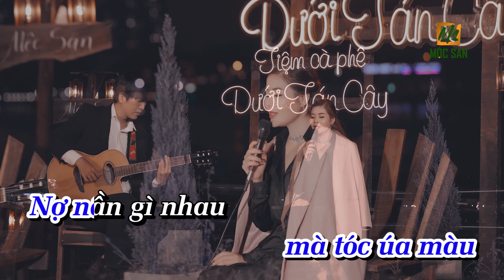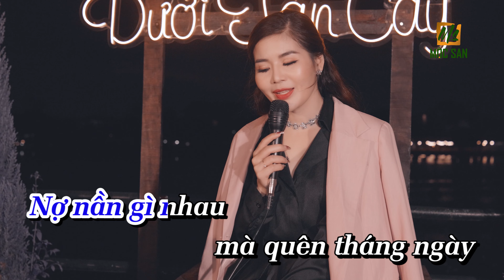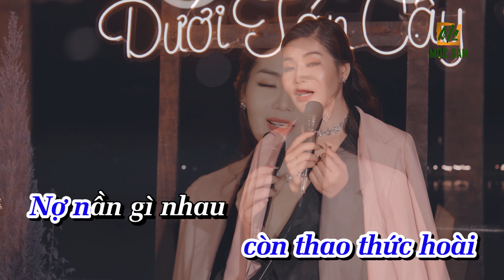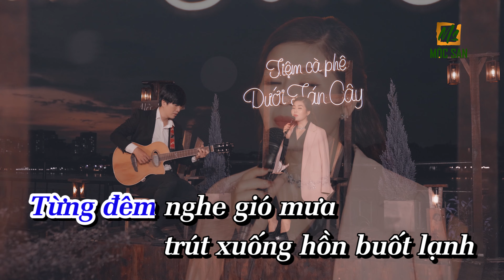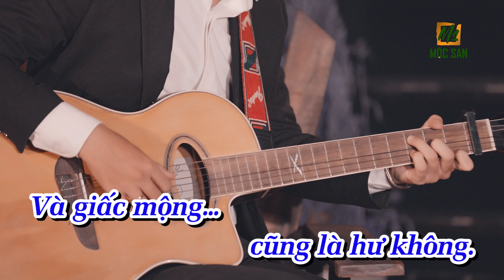KARAOKE TONE NAM CÒN NỢ GÌ NHAU - MỘC SAN || BEAT GỐC ACOUSTIC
© Bản quyền thuộc về Mộc San Official & TÌNH Media